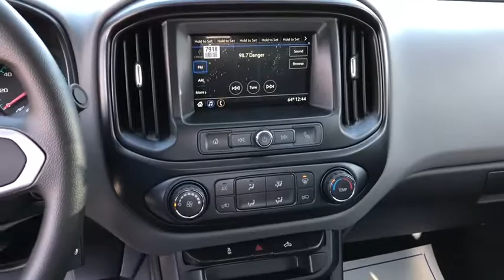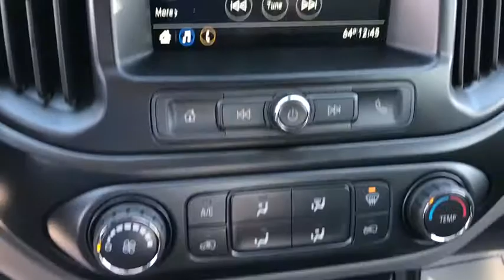2019 Chevrolet Colorado Fontana, Redlands, Ontario, Moreno Valley, San Bernardino, Riverside, CA 19T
Shadow Gray Metallic N 2019 Chevrolet Colorado available in Riverside, California at Riverside Chevrolet. Servicing the Fontana, Redlands, Ontario, Moreno Valley, San Bernardino, CA area.

Riverside Chevrolet
8200 Auto Dr

Work Truck ABS brakes, Electronic Stability Control, Low tire pressure warning, Traction control. 20/26 City/Highway MPG 6-Speed Automatic 2.5L I4 DI DOHC VVT RWDbrbrbrNew Owners! New Attitude! Price includes: $500 - General Motors Consumer Cash Program. Exp. 01/02/2019, $1,000 - Los Angeles & San Diego Auto Shows Bonus Cash Program. Exp. 01/02/2019